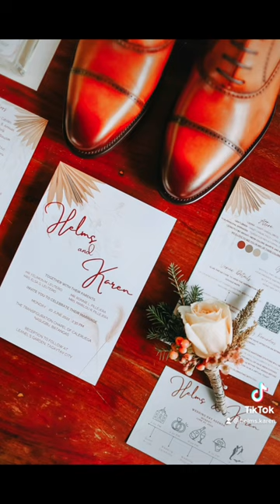Framing of Bridal bouquet with Groom’s boutonnière + Church wedding accessories